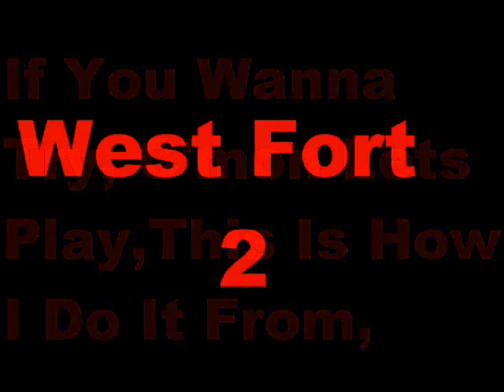YUNG DOLLAR - DOUGH BOY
Yung Dollar 18 Year Old Artist From Thunderbay, Ontario Unsigned. But still grindin hard .